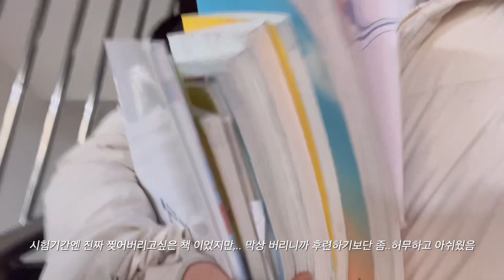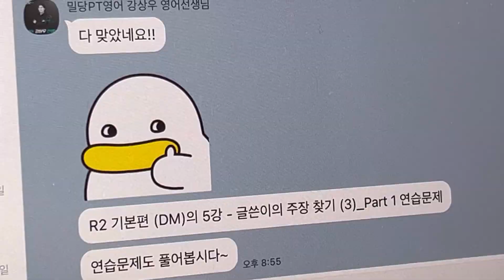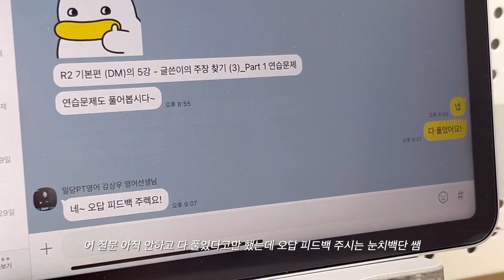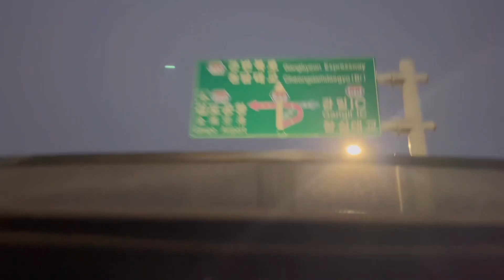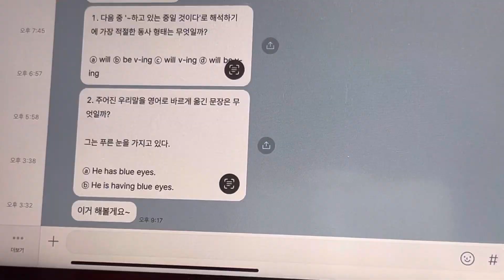[VLOG] 봄방학 공부 브이로그 • 스터디브이로그 • 밀당pt • 중3 일상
안녕여러분호경입니다
오늘은 밀당 pt와 (두번째로 함께하는) 공부 브이로그입니다!

*본 영상은 ‘밀당PT x 호경’ 이 함께 기획해 소정의 광고료를 받고 제작되었으나, 개인의 솔직한 의견을 자유롭게 담았습니다
밀당PT가 궁금하신 분은 링크로 가서 신청 남겨주세요
밀당PT, 밀당피티, 퍼스널티칭, 밀당수학, 밀당과외, 밀당영어, 밀당스터디, 집중관리, 수능수학, 내신수학, 중등수학, 중등내신영어, 고등영어, 고등내신영어, 고1영어, 고2영어, 고3 영어, 밀당 영어 집중관리

밀당pt는 혼자 공부하다가 어려움을 느낀 학생들에게 너무 좋을 것 같습니다!
그리고 시간단축,맞춤선생님 등 여러가지 장점이 많아요!
한번쯤 시도해보시는 것 추천드립니다~~

암튼 여러분 저는.. 그ㅑㅇ저냥 잘 살고있고요
다음 영상은 아마 롱보드?그다음은 브이로ㅑ그
저 요즘 영상 자주 올리죠?ㅋ

편집앱🎬
영상 - VLLO 유료버전
썸네일 - Pics Art & VLLO

폰트📄
 기본자막 - Basic Black caption

_Lukrembo - cloud
_Fisher boy - VLLO
_Clocks - Smith The Mister
_Happy for you - Smith The Mister